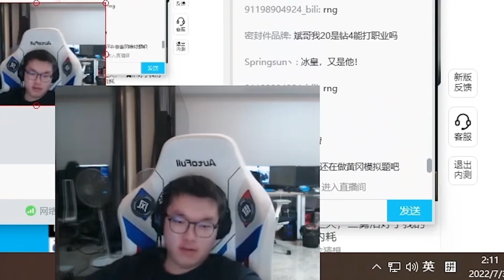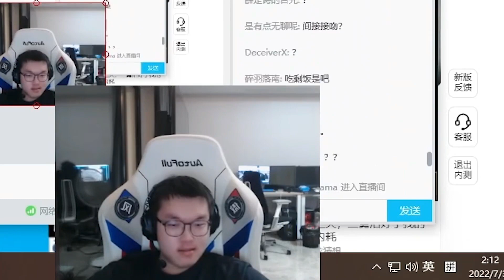【英雄联盟】Bin哥不怕社死讲述18年时吃过阿水的剩饭：这有什么不能说的，当时见到偶像开心极了